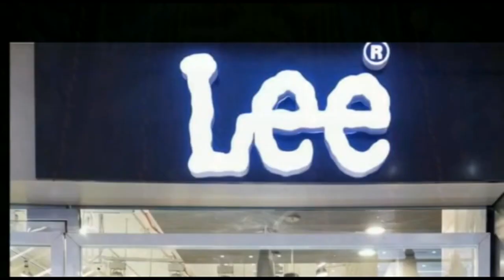समस्तीपुर : स्वर्ण व्यवसाय से लूटकर भाग रहें अपराधियों को ग्रामीणों ने दबोचा